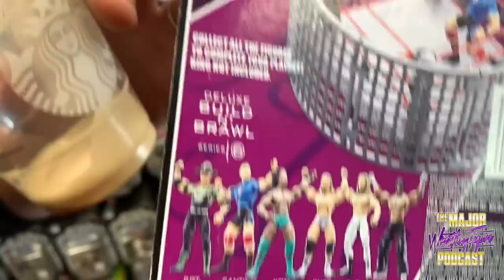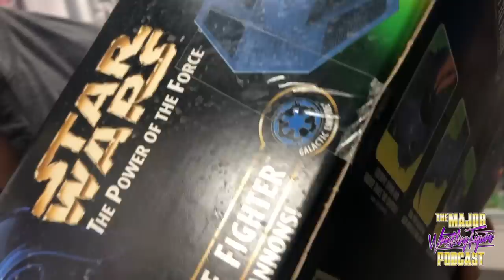Return Of The Toy Dept! Star Wars Insanity - Major Vlog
Matt and Brian return to the Toy Department in Fairfield, Ohio and insanity ensues. Their first visit documented on "Figure It Out," ended in Zack spending $1,371.61!!! Does he surpass it this time or is he more cautious? One things for sure. he starts a brand new collection with the help of his handy dandy backscratcher!

Join Matt Cardona (WWE Superstar Zack Ryder) and Brian Myers (WWE Superstar Curt Hawkins) as they talk about one of their favorite hobbies...collecting wrestling toys! Each week these two members of Mattel's “Elite Squad” chat about the latest news, upcoming releases, toy history, vintage collecting and much more! As lifelong wrestling fans and wrestling memorabilia experts, these two have plenty to say about the world of wrestling collectables. They started the obsession as kids and continued it through adulthood, and now as wrestling superstars they now have their own figures and merchandise and an insiders look at the wrestling figure business. PLUS, with all their friends in wrestling, you never know who could make an appearance each episode! If you collect anything wrestling, this is the podcast for you!  SCRATCH THAT ITCH!

Twitter: @MajorWFPod , @zackryder , @TheCurtHawkins
Instagram: @MajorWFPod , @zryder85 , @TheCurtHawkins